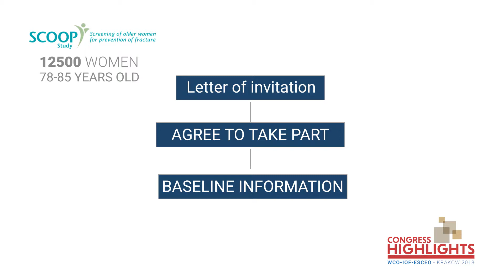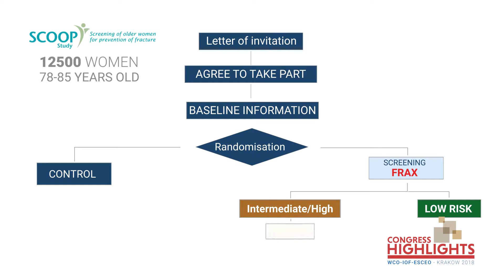Congress Highlights WCO-IOF-ESCEO 2018 - Eugene McCloskey